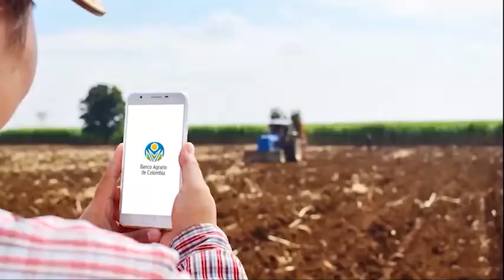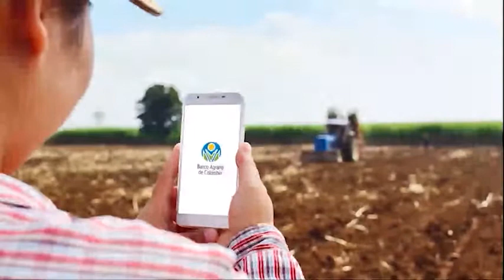Testimonio Mujer Rural.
Las mujeres rurales que luchan por sus objetivos nos inspiran a seguir sus pasos y entender que a través de la perseverancia se materializa el progreso.